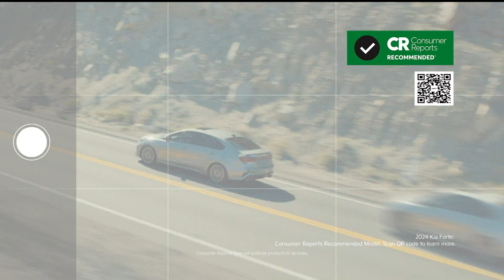NBC4 LA 05312024 1758